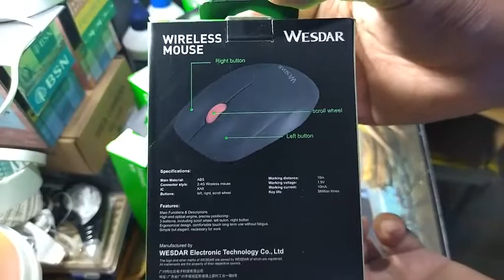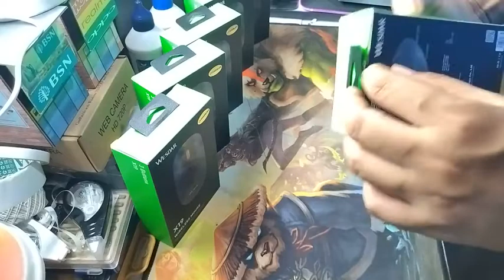WESDAR X19 WIRELESS MOUSE UNBOXING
come without Battery.
Using AA Battery.
small and comfort size.